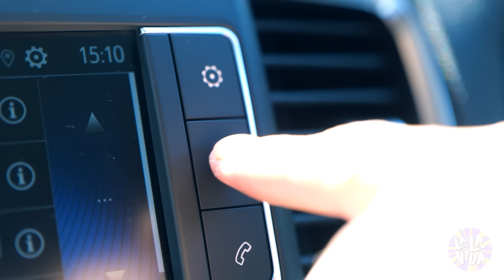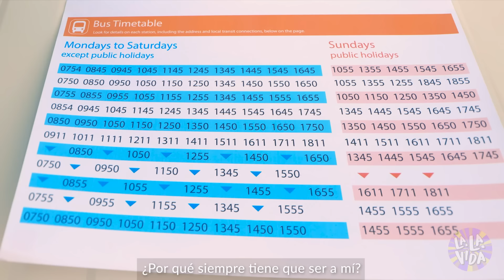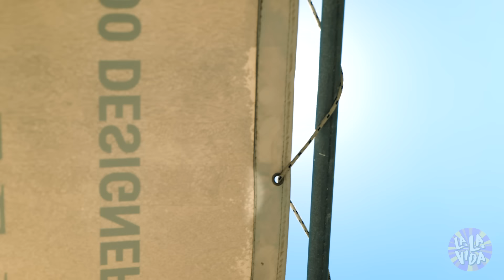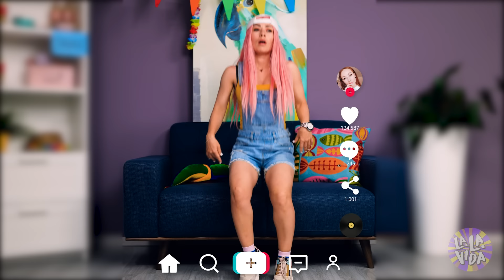PROBLEMAS DE GENTE BAJITA - Musical de situaciones típicas por La La Vida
He aquí un video con las típicas situaciones, problemas y retos por los que pasan las personas bajitas al vivir en un mundo de gente alta. ¿Eres bajito? ¿Puedes identificarte con esto?

Capítulos:

00:00 Aburrida en casa

00:43 El problema de la gorra

01:06 Axila sudada

01:19 Pasando por encima de un charco

01:41 Esperando el bus

02:31 El problema de tocar el timbre

03:00 Fiesta para personas altas

04:17 Compras en línea

05:44 Tienda de ropa

06:19 La cajera

06:42 ¡A la playa!

07:13 ¡No soy tan chica!

09:00 Nuevo reto de TikTok